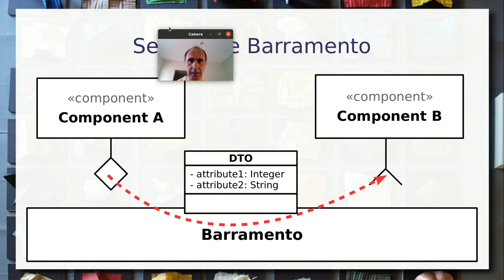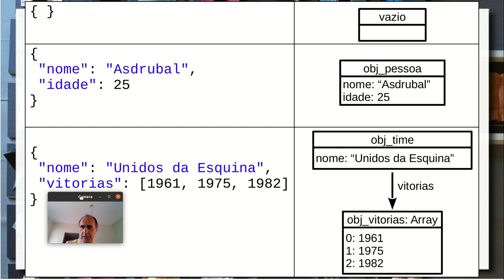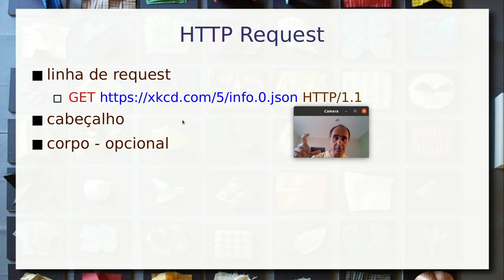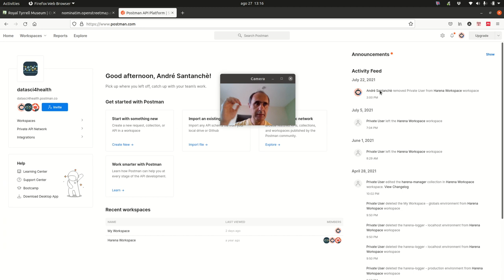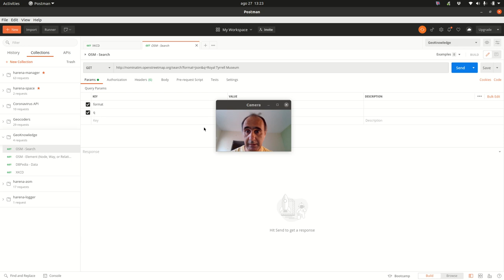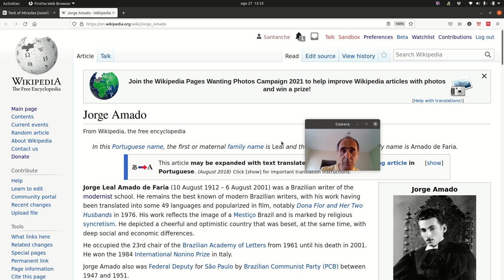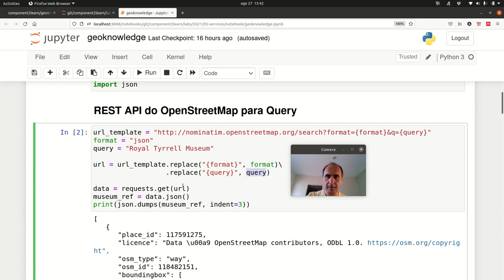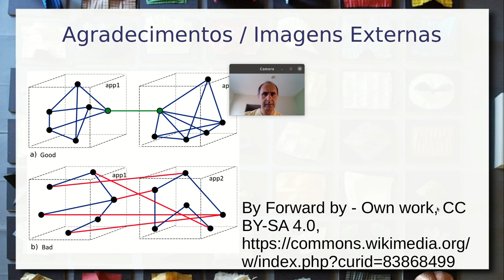Serviços Web REST e Composição de Serviços - Aula 05/3 - Componentes de Software e Reúso 2021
A partir do estilo arquitetural de serviços é apresentado o padrão REST para serviços Web.

Apresentação dos três aspectos da arquitetura: transmissão de mensagens (usando o HTTP), definição da interface (soluções localizadas) e formato das mensagens (usando JSON). Noções de JSON, sua estrutura hierárquica e serialização de objetos.

REST, sua estrutura e operações: GET, POST, PUT e DELETE. Construção de uma requisição REST. JSON em uma mensagem REST. Exemplos práticos usando o Postman, acessando tirinhas do XKCD e dados do OpenStreetMap e DBPedia.

Retomada do problema da construção de um aplicativo de turismo em museus. Exemplo de notebook Jupyter que articula chamadas de serviços REST no OpenStreetMap e DBPedia.